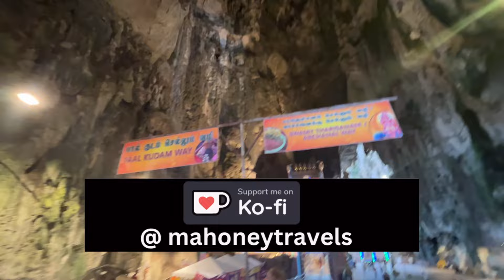Crazy Batu Cave Monkey Madness | Malaysia 🇲🇾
Crazy Batu Cave Monkey Madness | Malaysia 🇲🇾 In Todays video  we experience the crazy Batu Cave monkey madness when Little Linda gets attacked by a monkey and we explore the good the bad and the not so good about this exciting  and mysterious Hindu temple north of Kuala Lumpur Malaysia.